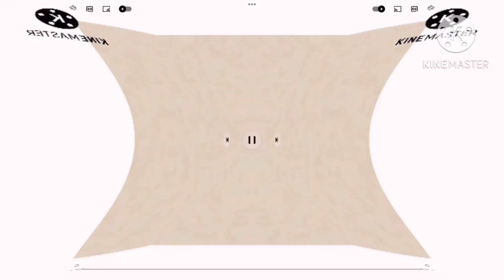Klasky csupo in g major 3401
Video: deaf + quarter mari group
Pitches:
0
6
14
20.5